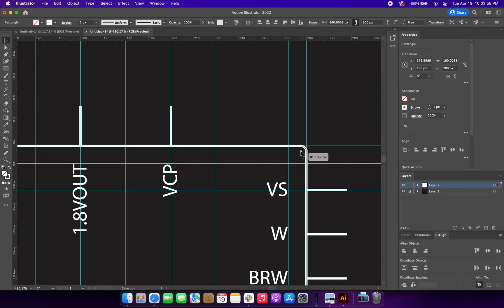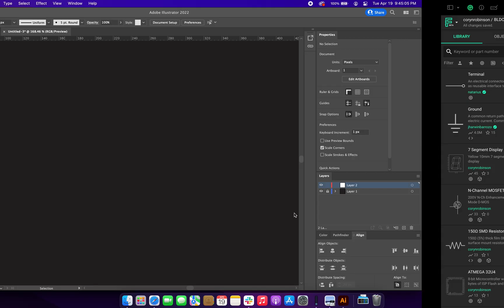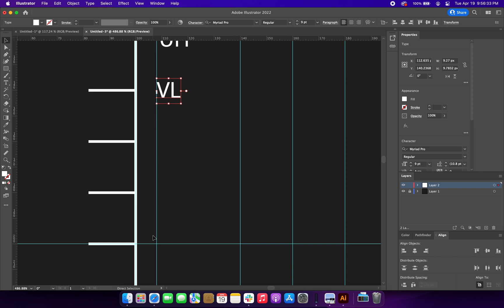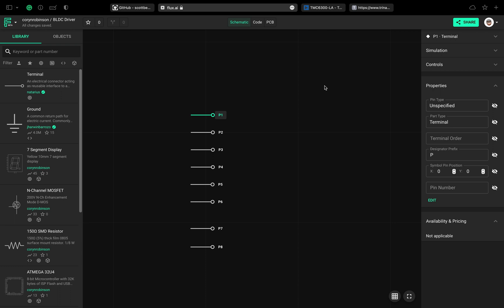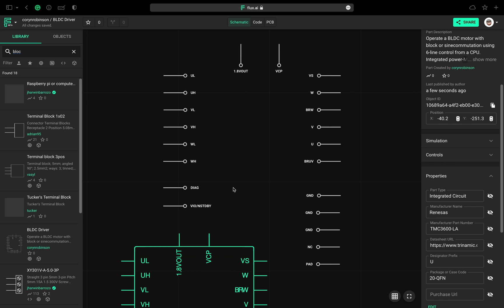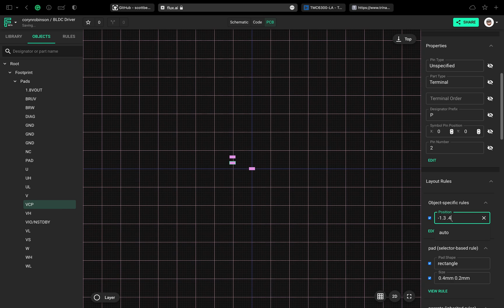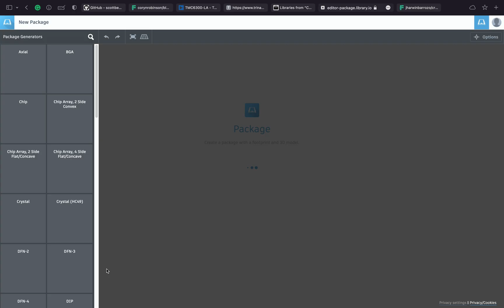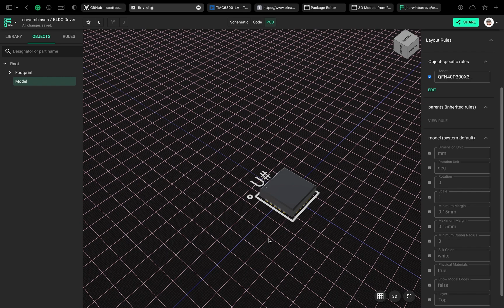Flux Parts From Scratch!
Learn how to create a new part in Flux from absolute scratch. This tutorial covers everything from drawing a symbol and assigning pins to making the footprint and 3D model.

One IMPORTANT thing I forgot to mention was to publish the part. Otherwise, it won't show up in the library.

Sign up at flux.ai to create your own parts and PCBs.